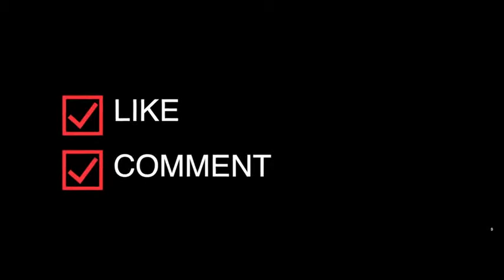Imran Telecom Tikkampur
Dekhan Joga Soda SonikaSingh | AK Jatti, Sonu Sharma | Parveen Chawla | New haryanvi Song 2019